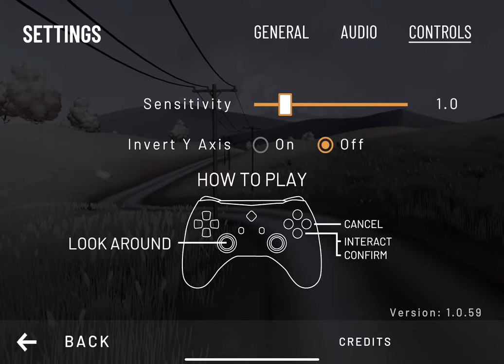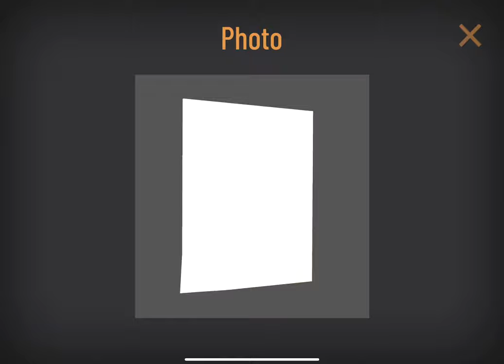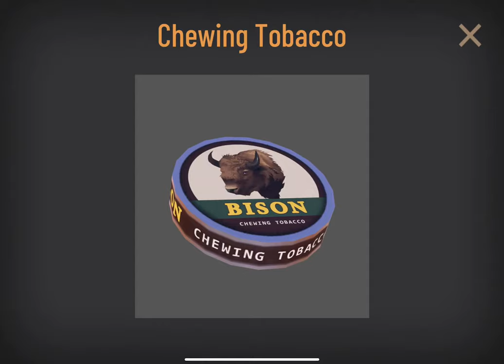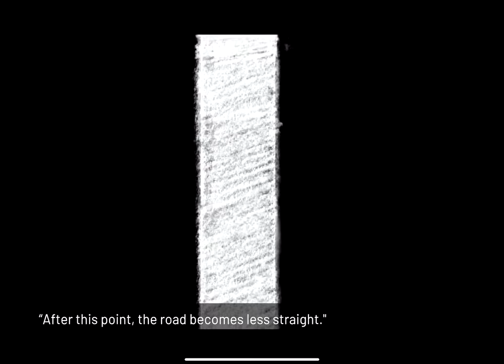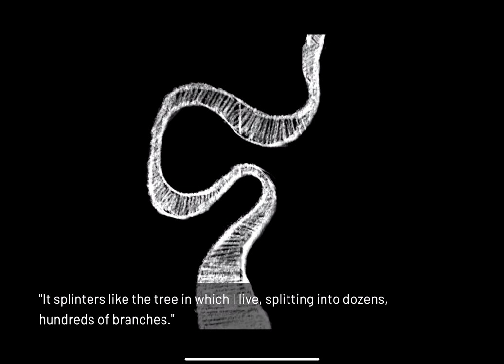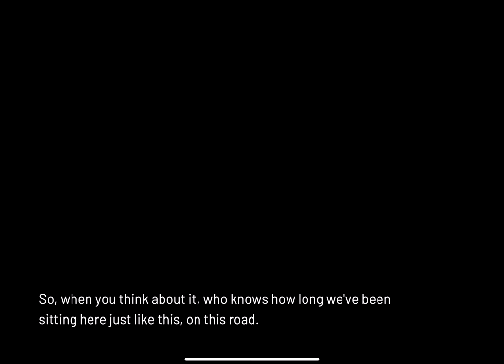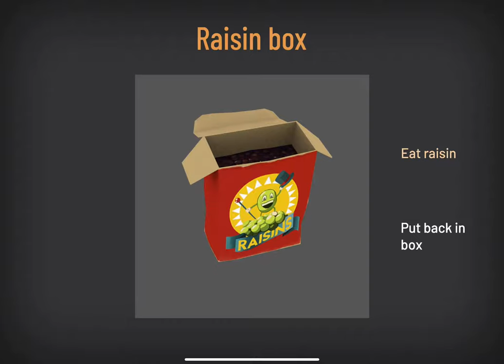[Apple Arcade] Hitchhiker - A Mystery Game (Ride 1 - Find Your First Clue)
"You picked this car not to feel anything,"

Hitchhiker is a road-trip odyssey about exploring the unknown in order to find yourself.

Hitchhiker is a mystery game set along lost highways, where your goal is to solve the puzzle of your own backstory. As a hitchhiker with no memory or destination, you catch a series of rides across a strange and beautiful landscape, tracking the mysterious disappearance of a person close to you. Your drivers range from stoic farmers to off-duty waitresses, and each one has a story to tell. Clues appear, alliances emerge, and nothing is quite what it seems.

As your journey continues, you must decode the events of your past while confronting the dangers that lie ahead. Hitchhiker is a road-trip odyssey about exploring the unknown in order to find yourself.

• Hitchhike across a strange and beautiful landscape in five rides with five total strangers who will challenge your grasp on reality... And maybe your philosophy on life.

• Solve environmental puzzles, and keep an eye out for clues, in order to uncover your mysterious past.

• The choices you make when speaking with the drivers will reveal your own dark secrets.